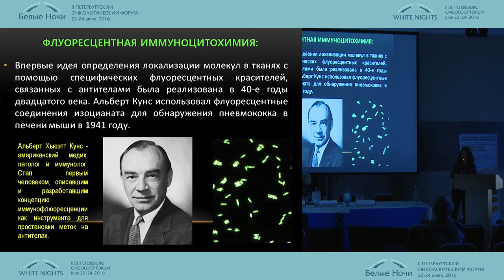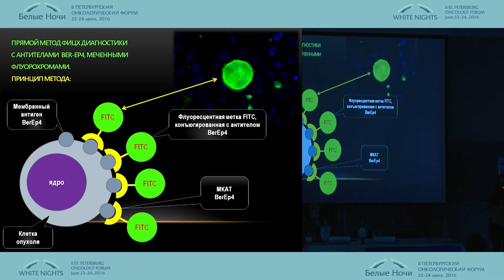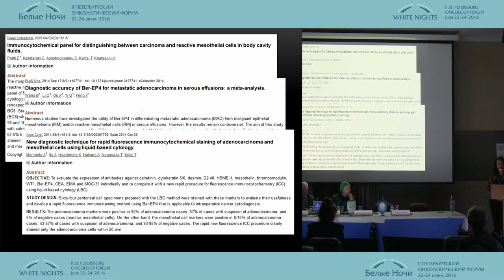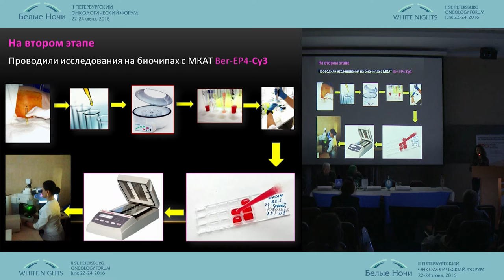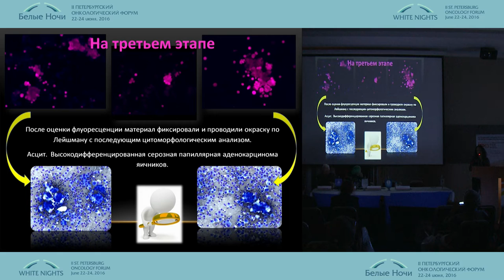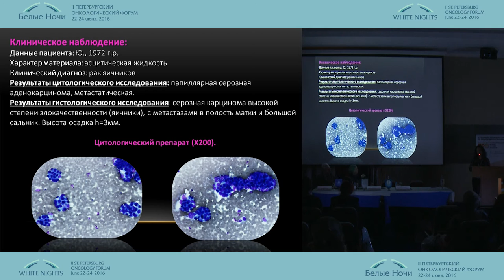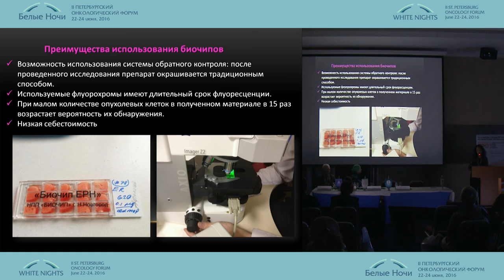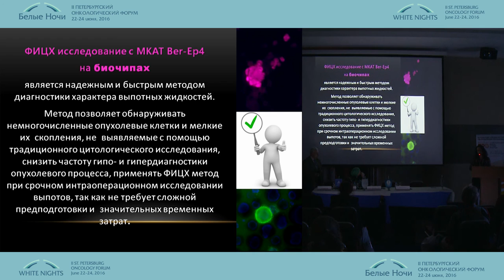Применение флюоресцентной иммуноцитохимической диагностики выпотных жидкостей на биочипах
Елена Юрьевна Фурминская/Москва